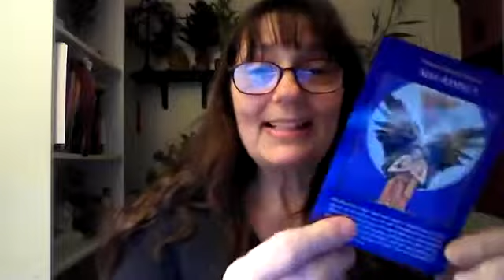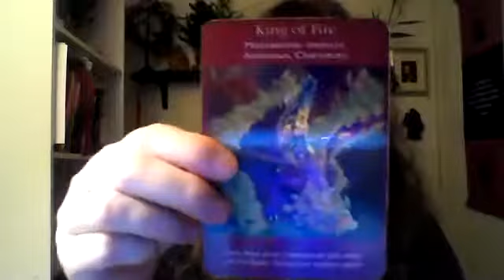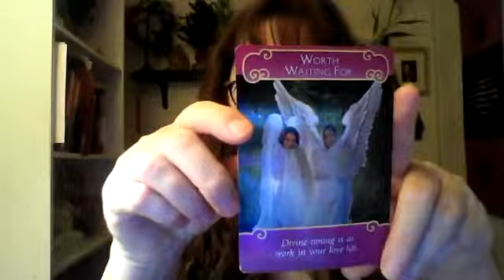Facebook Live.. With Rev. Cindy St Martine ~ Angelic Messages and Archangel Michael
I am Cindy Saint Martine ATP (Certified Angel Therapy Practitioner) of cindyshealing.com. I am also a Reiki Master & Certified Holistic Healer for the Mind Body Spirit and Soul.